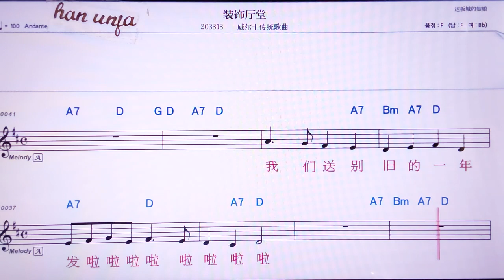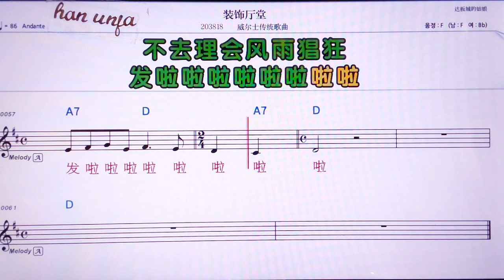💖 쭈앙쓰팅탕/웨이얼쓰추안퉁꺼취 👍MR,노래방, 악보, 코드,Karaoke With Sheet Music